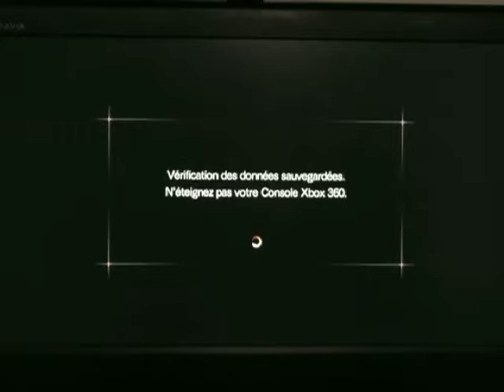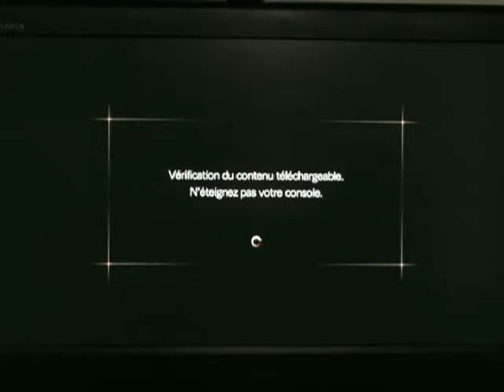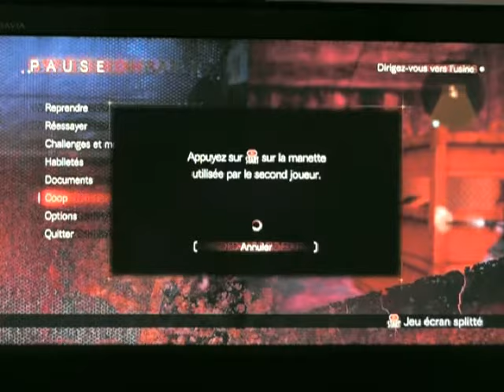Resident Evil Revelations 2 Coop Claire Chapitre 3.1 : Tonne de Pièges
un niveau assez chiant où on va faire pas mal d'énigmes pour notre pur bonheur ^^